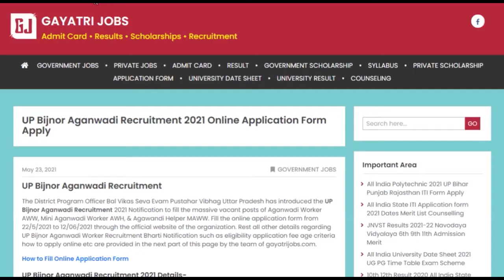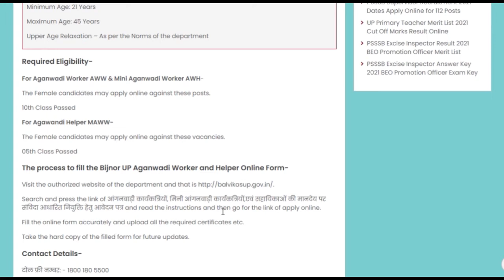UP Bijnor Aganwadi Recruitment 2021 Aganwadi Worker & Helper Bharti Online Form Dates Apply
The District Program Officer Bal Vikas Seva Evam Pustahar Vibhag Uttar Pradesh has issued the UP Bijnor Aganwadi Recruitment 2021 Notification for Aganwadi Worker AWW, Mini Aganwadi Worker AWH, & Agawandi Helper MAWW.
Fill the UP Bijnor Aganwadi online application form from 22/5/2021 to 12/06/2021 through the official website of the organization which link is available @